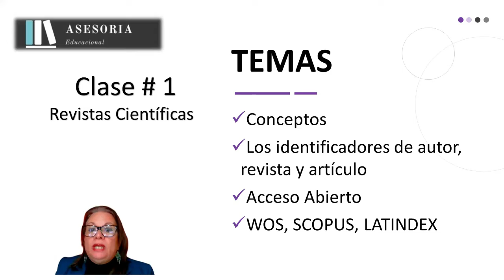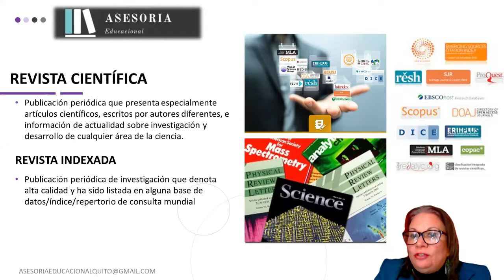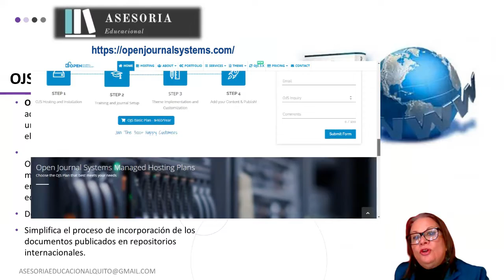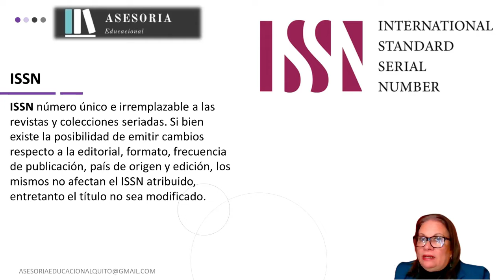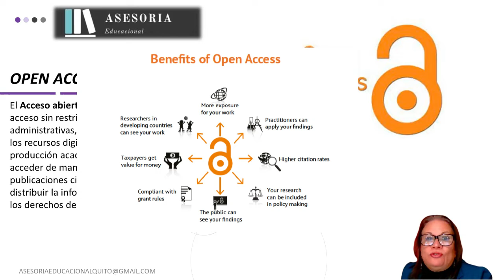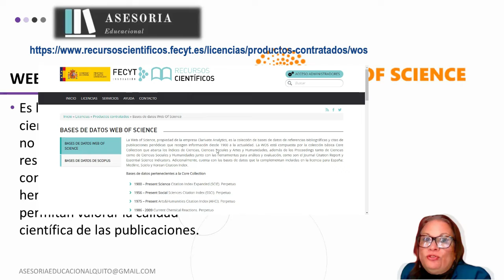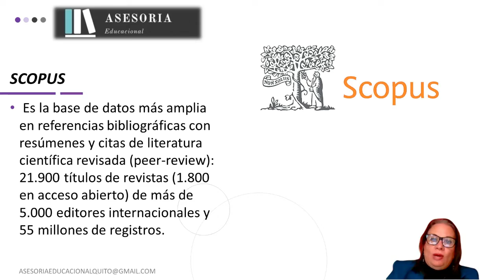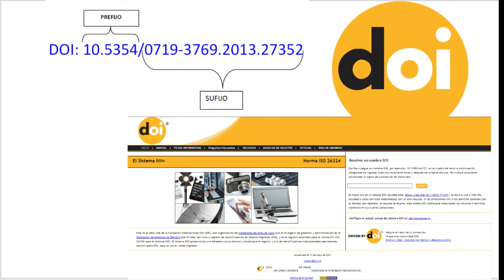1.- 📢 Qué es ORCID - SCOPUS - Acceso Abierto - WOS - LATINDEX y más | Temporada 1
✅ Si NUNCA HAS PUBLICADO en revistas científicas necesitas ver este video.  El primer paso es hacer tu REGISTRO de AUTOR. Mira este video y adéntrate en el mundo de los autores de contenido científico.

Nos vemos!!! Si llegas al final sabrás que subir a cualquier sitio web tu trabajo no es publicar en una revista científica indexada de alto impacto, conocerás que si la revista no te devuelve el número DOI de tu trabajo no está publicado, aprenderás cuales son las bases de datos o plataformas más importantes que agrupan a todas las revistas (WOS, SCIELO, SCOPUS , Latindex)

Curso GRATIS ¿Cómo Publicar en Revistas Científicas? Clase #1
Para acceder al CURSO COMPLETO y los MATERIALES DESCARGABLES:

INDICE
00:00 Introducción
00:59 Revistas Científicas
02:48 OJS
03:19 ORCID
04:56 ISSN
05:34 DOI
06:26 Acceso Abierto (Open Access)
07:48 WOS -  SCOPUS - LATINDEX
10:13 Resumen
11:09 Siguiente video

● Investigadores.
● Académicos.
● Estudiantes próximos a realizar tesis de Pre y Post grado.